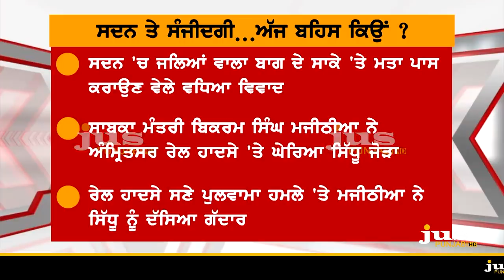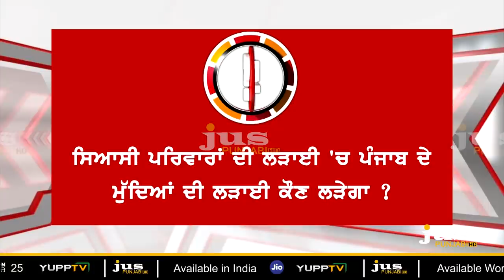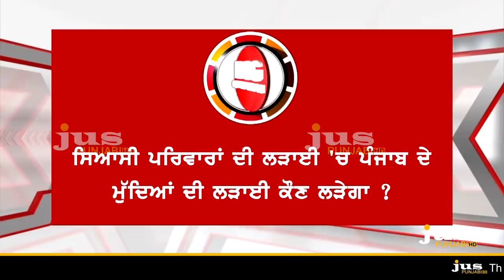Is War between Political Families Damaged Punjab ? || To The Point || KP Singh || Jus Punjabi